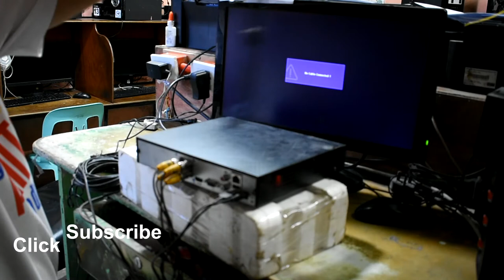HOW TO FIX BLACK & WHITE CCTV INTO VIVID COLOR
HOW TO FIX BLACK AND WHITE CCTV INTO COLOR
CCTV
BLACK AND WHITE CCTV TO COLOR
HOW TO TROUBLESHOOT BLACK & WHITE CCTV
HIK VISION
HIK VISION CCTV